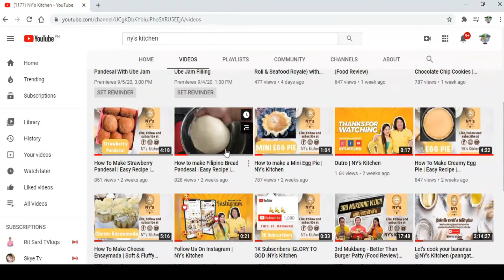How to Make Hotdog Rolls - A Special Collaboration with Ny's Kitchen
Welcome to Raffa and Belle Adventures. This episode is very special because we have a special guest - Tita Jen and Tito Mark of Ny's Kitchen. It is our first time to collaborate with other YouTube Channel. Watch and learn how to make special hotdog rolls which parents can do for their little ones. Let us have fun together while learning simply because...
THERE IS FUN IN LEARNING!!!